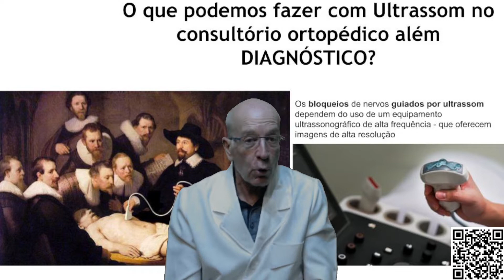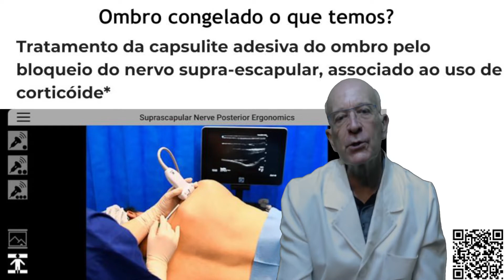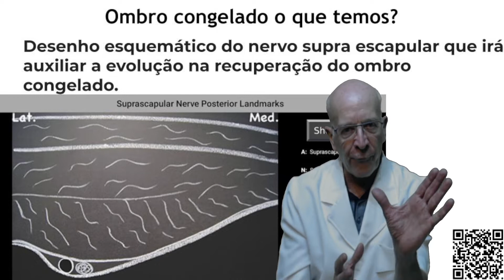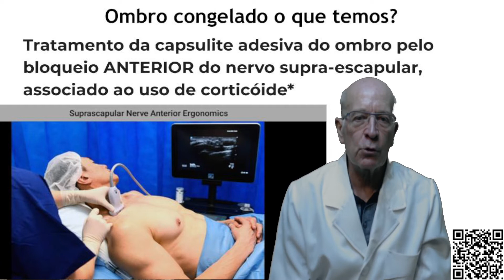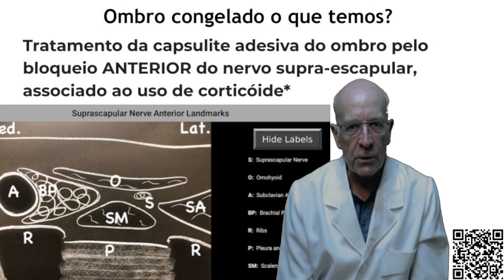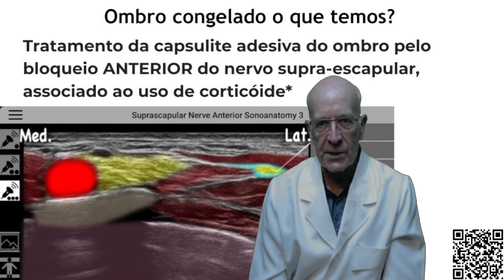Dr. Renato Bastos - Ultrassom teleguiado